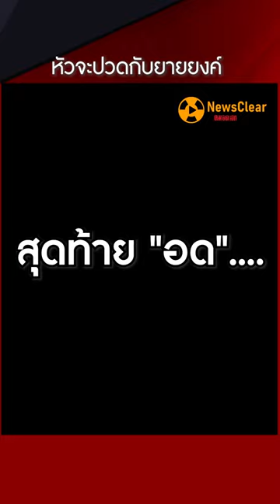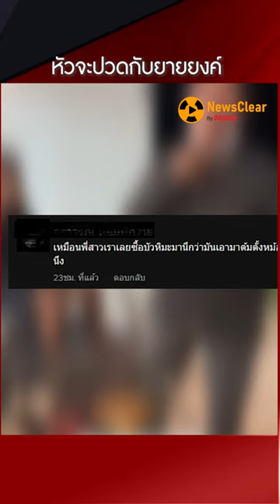หัวจะปวดกับยายยงค์ ที่ยายซื้อมา มันไม่ใช่ มันเผา | EP. 6 | NewsClear_Social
หัวจะปวดกับยายยงค์ สร้างตำนานมันเผาที่โลกต้องจดจำ

เมื่อยายยงค์ไปห้าง และซื้อมันญี่ปุ่นมาเผา หวังกินคลายหนาว แต่ย่างตั้งนาน ก็ไม่ได้กินสักที ก่อนเอะใจ ไปดูถุง งานนี้ขำกันทั้งวง เลยกลายเป็นมิติใหม่ ของการกินบัวหิมะ ไปชมคลิปกันค่ะ